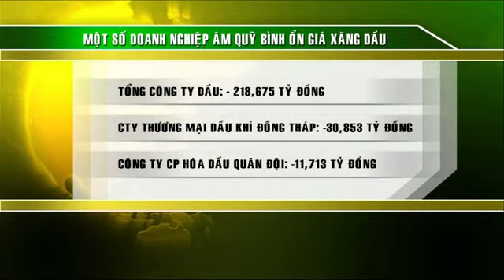Quỹ bình ổn xăng dầu còn hơn 55 tỷ đồng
Bộ Tài chính vừa công bố tình hình trích lập, quản lý, sử dụng quỹ bình ổn giá xăng dầu. Theo đó, tính đến thời điểm tháng 6 năm 2013, quỹ bình ổn này còn hơn 55 tỷ đồng.